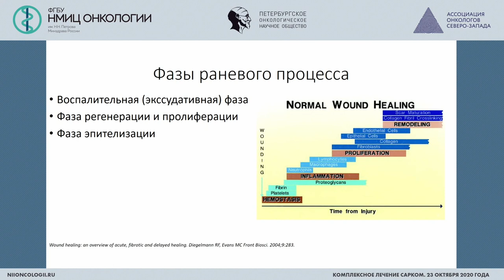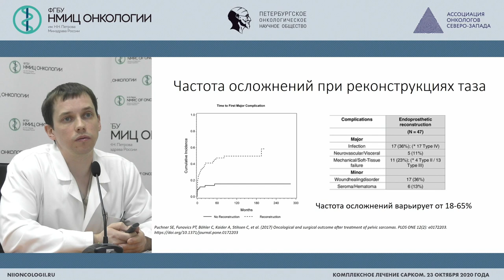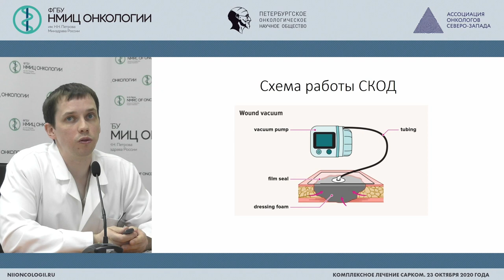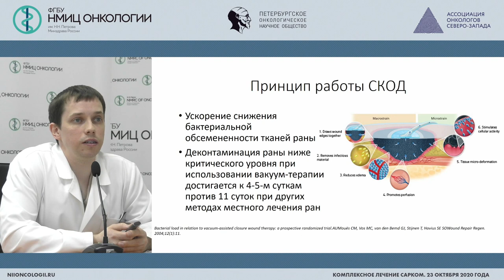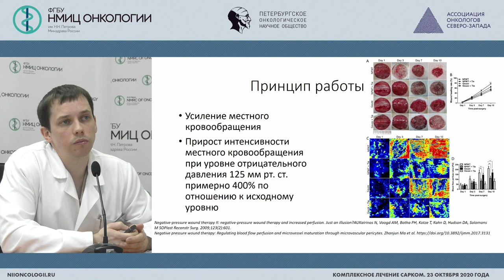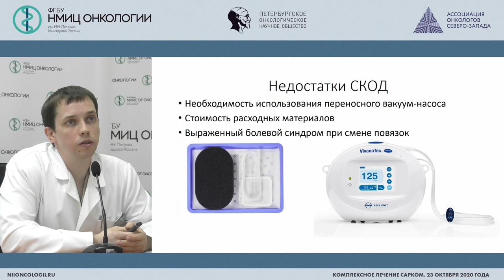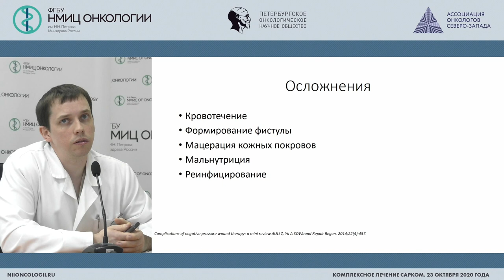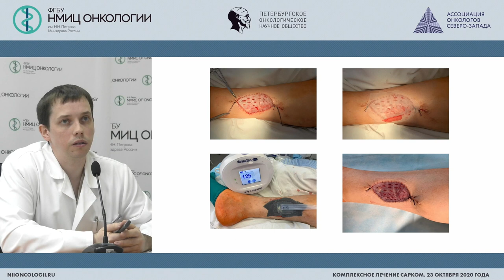Применение VAC-систем в лечении опухолей опорно-двигательного аппарата (Гафтон И.Г.)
Гафтон Иван Георгиевич –врач-онколог хирургического отделения опухолей костей, мягких тканей и кожи ФГБУ "НМИЦ онкологии им. Н.Н. Петрова" Минздрава России, к.м.н.